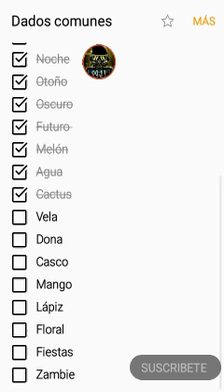HAY BOBOYT - DADOS COMUNES VELA ( PARCHÍS STAR )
EN ESTE CANAL ENCONTRARÁS CONTENIDO DE PARCHIS STAR

HACK , BUG , ESTRATEGIAS Y MUCHAS COSAS MÁS...

            TAMBIÉN APRENDERÁS
COMO HACKEAR PARCHIS STAR
Parchis RD
2 contra 2 en parchis star
4 jugadores en parchis star
2 contra 2 en parchis star
4 jugadores en parchis star
Parchis 2020
Jugando con los suscriptores
2 contra 1 parchis star
2 vs 1 jugador
Concurso
Pamdemia
2020 mejores videos en parchis star
Usa videos
Publicidad
Juegos para entretener la pendemia
HACK DE PARCHIS PARA IPHONE
HACK DE ORO EN PARCHIS STAR